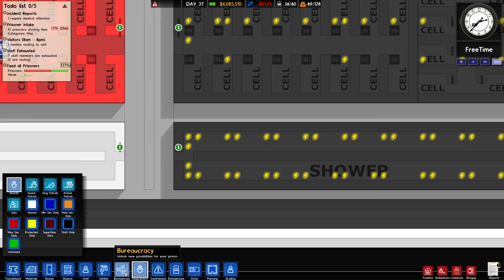Prison Architect Ep. 219 - Open For Business?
We finish what I believe will be the last of the cell blocks.